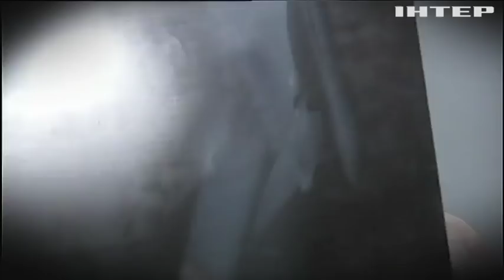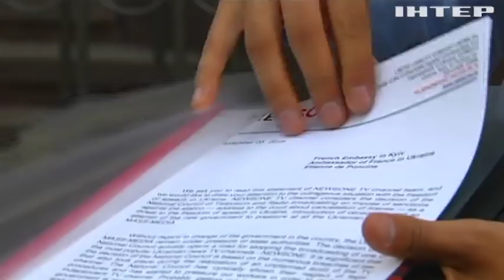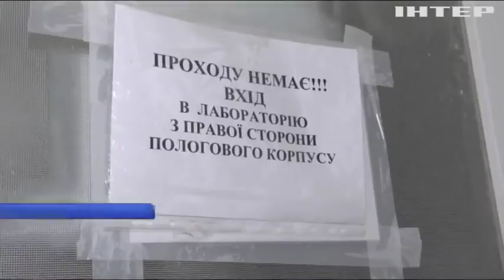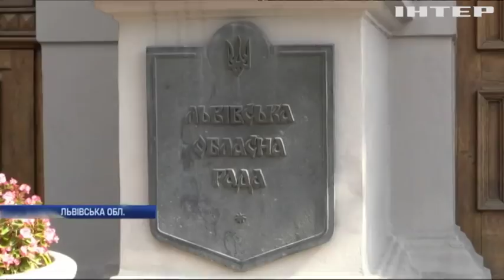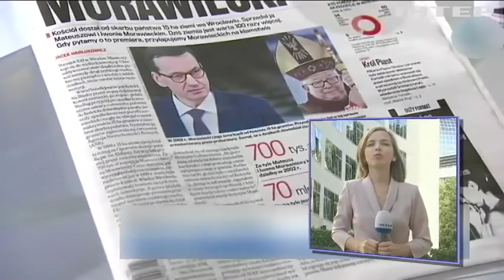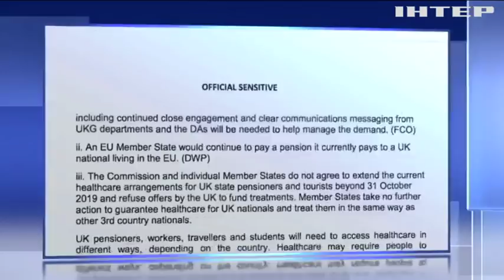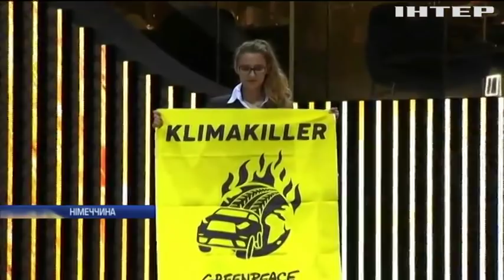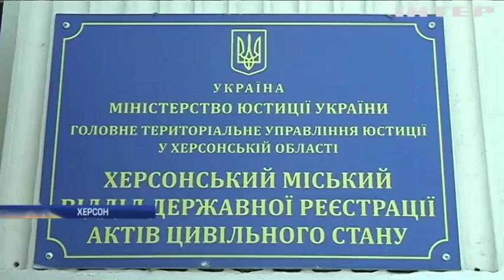Подробности, выпуск за 12 сентября 2019 года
Дивіться у випуску: Засідання у Верховній Раді: які законопроекти встигли затвердити народні обранці. Листи нещастя: на рахунках громад заблокували мільярди гривень. "Жорсткий брекзит": британський уряд опублікував найгірший варіант розвитку подій